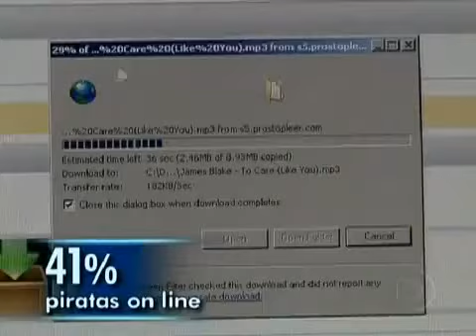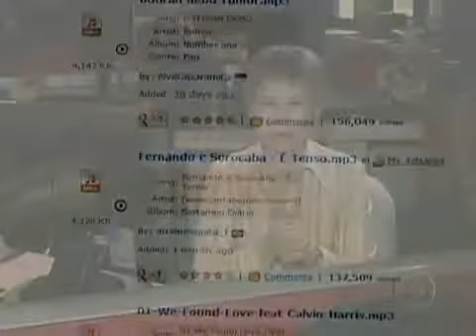Jornal da Globo 10 05 2012 Pirataria online